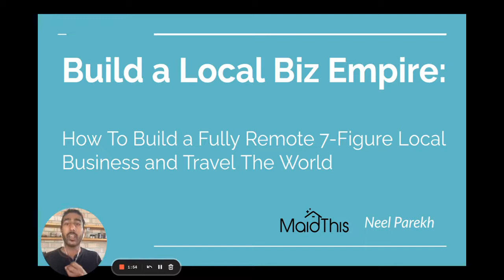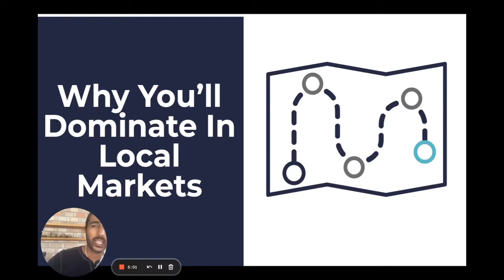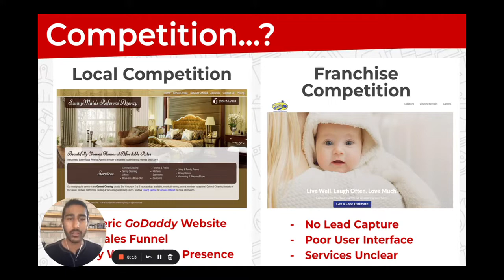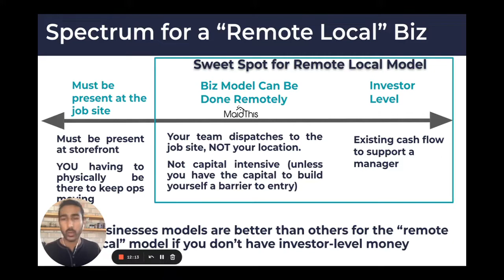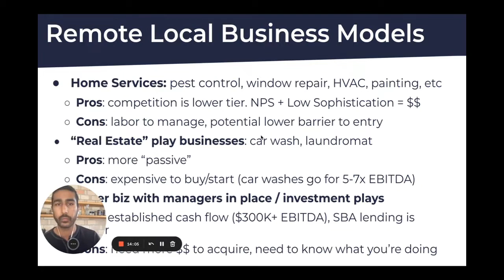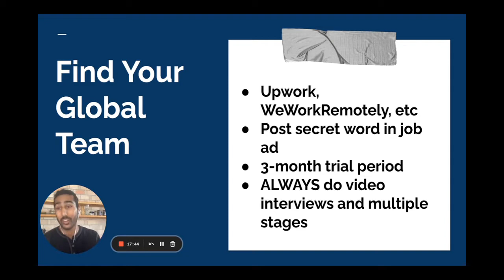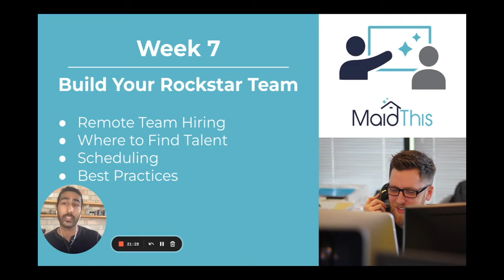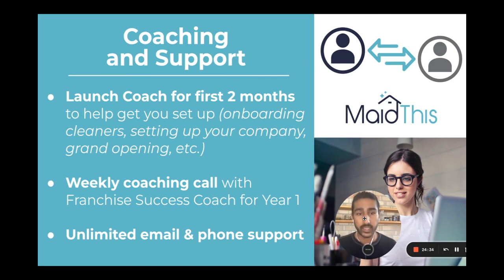How To Build a Fully Remote 7-Figure Local Business and Travel The World - 2022 MaidSummit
Trying to escape the rat race? Work from home or anywhere in the world you want? Working in an office from 9 to 5 is the boring old way. Caught in traffic... Arguing with your boss...

You deserve so much more.

Neel Parekh - founder of MaidThis Franchise -  shows you exactly how you can quit your tedious job to start a business you truly will love. Your own remote business, easily scaleable to 7 figures.

MaidThis Franchise is the first and only cleaning franchise focusing on the exploding Vacation Rental and Airbnb industry. In times when Airbnb has become the norm for travelers and where local competitors can´t compete with advanced marketing strategies... starting a remote local business is profitable as selling shovels during a gold rush.

It´s a blue ocean out there.